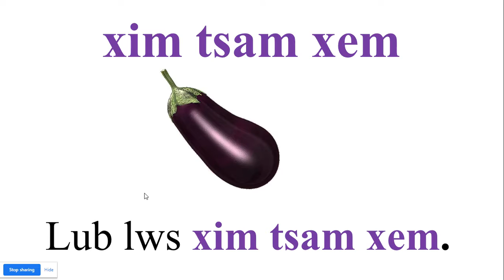wk10 xim tsam xem